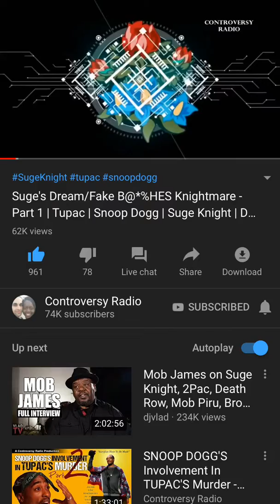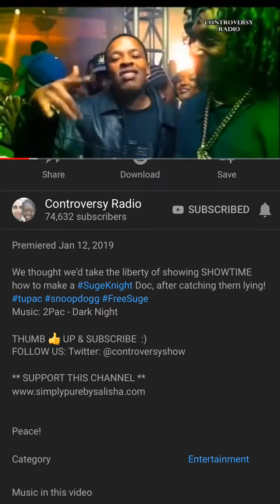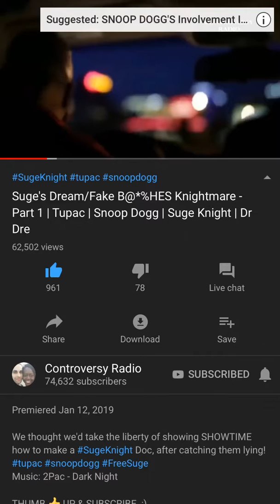March 14, 2019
Sick ass remix song